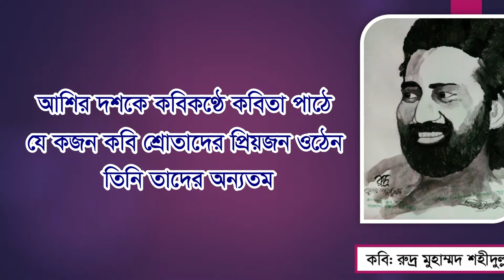The Bengali Poet Rudra Mohammad Shahidullah | কবি পরিচিতি- রুদ্র মুহাম্মদ শহীদুল্লাহ; কবিদের জীবনী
বাঙালী কবিদের সংক্ষিপ্ত জীবনী ও প্রেমের অমর বাণী.
Knowledge is a familiarity, awareness, or understating of someone or something, such as facts, information, descriptions, or skills, which is acquired through experience or education by perceiving, discovering, or learning.
Knowledge can refer to a theoretical or practical understanding of a subject. It can be implicit or explicit. It can be more or less formal or systemic. In philosophy, the study of knowledge is called epistemology; the philosopher Plato famously defined knowledge as ‘justified true belief’
So the main concern of the Channel KNOWLEDGE BAZAR is to seek and share knowledge and experiences because of we think knowledge is power.
Research and Script: H M Shamim
Video Create:  H M Shamim